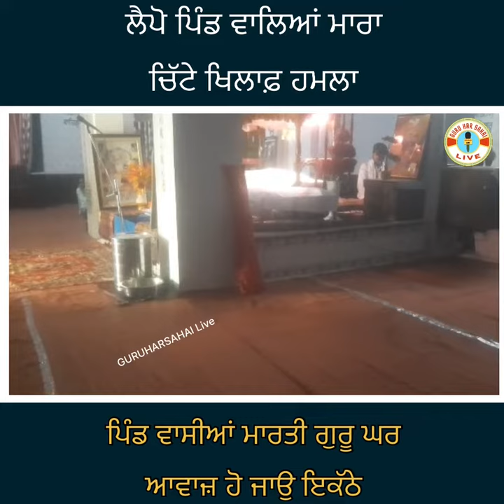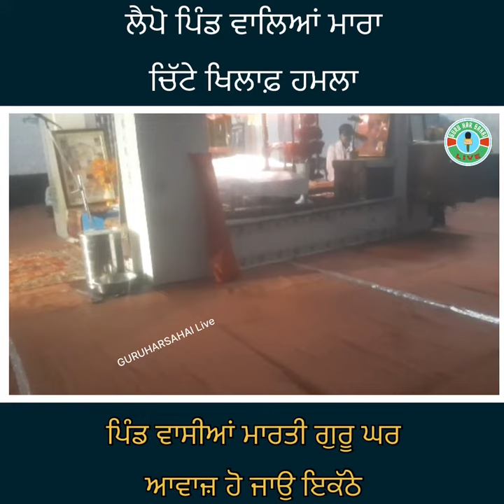ਲੈਪੋ ਪਿੰਡ ਵਾਲਿਆਂ ਮਾਰਾ ਚਿੱਟੇ ਖਿਲਾਫ਼ ਹਮਲਾ ਪਿੰਡ ਵਾਸੀਆਂ ਮਾਰ ਤੀ ਗੁਰੂ ਘਰ ਆਵਾਜ਼ ਹੋ ਜਾਉ ਇਕੱਠੇ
video#ActionAgainstillicitLiquor